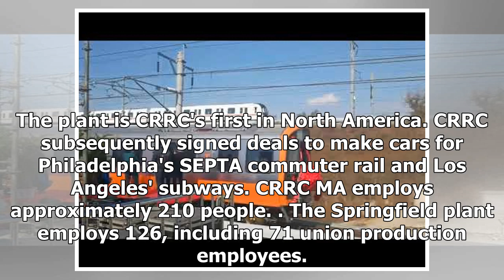With CRRC in Springfield ready to deliver 1st MBTA Orange Line cars, China trade war worries loom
SPRINGFIELD -- CRRC, the Chinese rail car manufacturer with a new factory in East Springfield, hopes the 90-day truce in the U.S.-China trade war announced this weekend turns into a lasting trade deal. But its still paying increased import duties of 25 percent imposed in July by the Trump Administra...